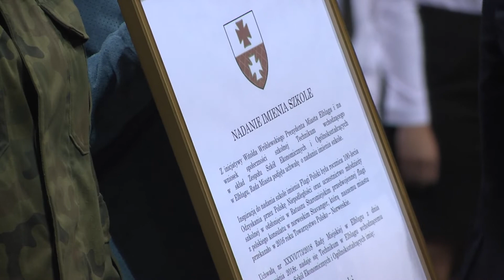Magazyn Samorządowy Elbląg w Formie odc. 90